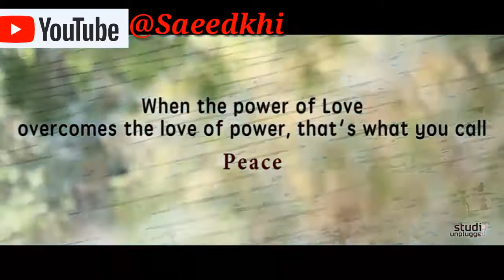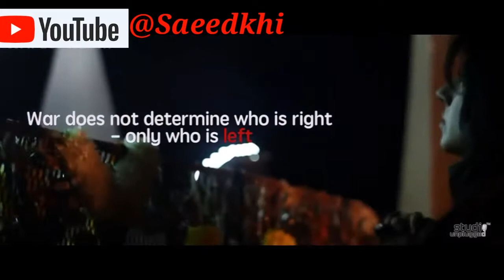جو بھیجی تھی دعا وو جاکے آسمان سے یوں ٹکرا گئی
Awesome sad Song